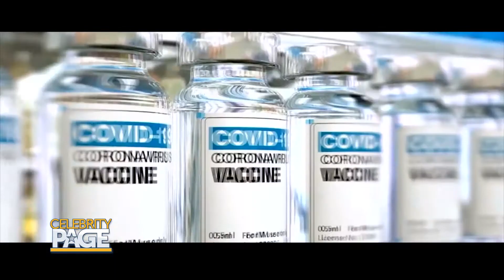Dr. Andrew Ordon Answers Burning Questions On The Coronavirus Vaccine | Celebrity Page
Dr. Andrew Ordon of TheDoctors shared his experience contracting COVID-19 with Celebrity Page, but now, he's sharing everything he knows about the vaccine.